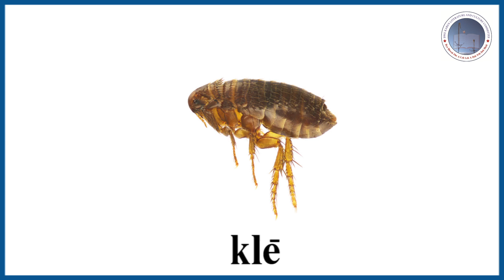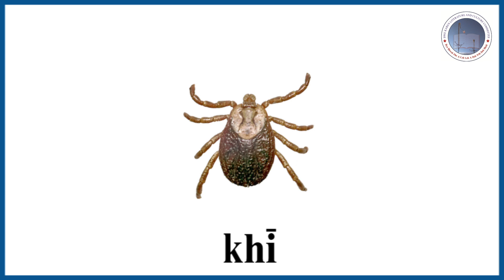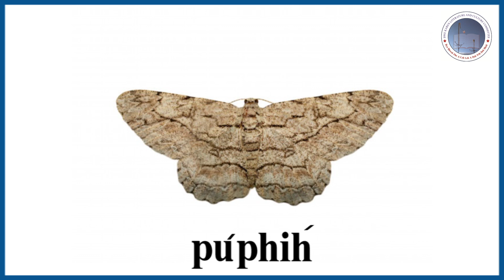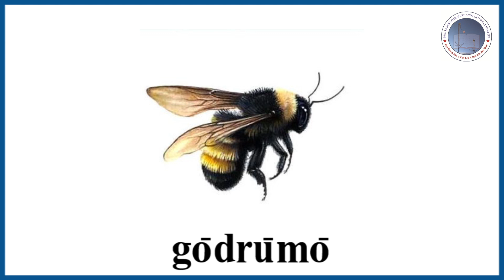Lets learn the Insect names in Bhweh́ Karen language.